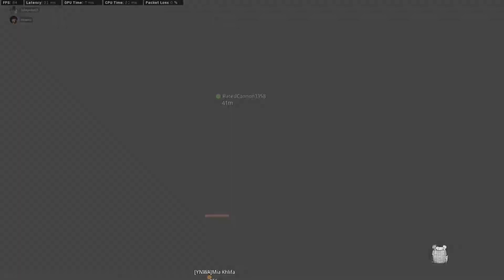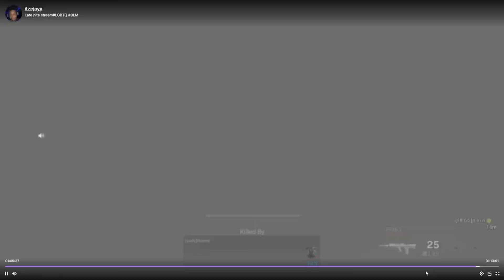Bullfrog Is The BEST SMG In Warzone!! (Cold War Warzone)